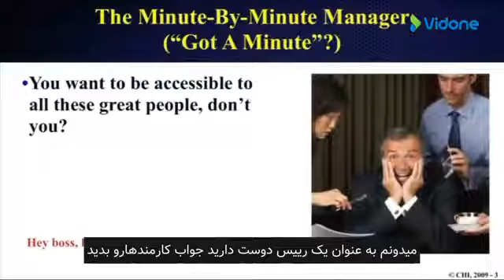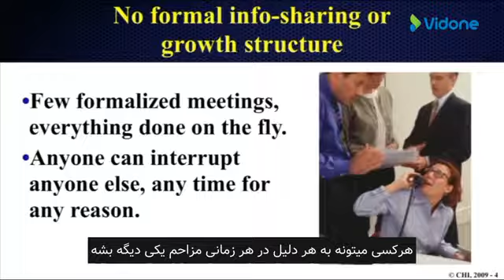مدیریت زمان برای مدیران|مدیران منفعل به چه کسانی گفته می شود؟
به نظر بعضی افراد هیچوقت زمان کافی برای انجام همه کارها در طی روز وجود ندارد. و مدام گله می‌کنند که چرا بعضی می‌توانند در طی یک روز کار بیشتری را انجام دهند در صورتی که همه‌ی ما در طی یک شبانه روز ۲۴ ساعت در اختیار داریم؟ پاسخ مربوط می‌شود به توانایی مدیریت زمان درسازمان.
فرآیند سازمان‌دهی و برنامه‌ریزی چگونگی تقسیم زمانِ در دسترس بین فعالیت‌های مشخص را «مدیریت زمان» می‌نامند.
مدیریت خوب زمان شما را قادر می‌سازد که:
هوشمندانه‌تر کار کنید- نه سخت‌تر (بیشتر)
بنابراین حتی وقتی زمانتان محدود و فشار کاریتان بالاست می‌توانید کار بیشتری را در زمان کمتری انجام ‌دهید.